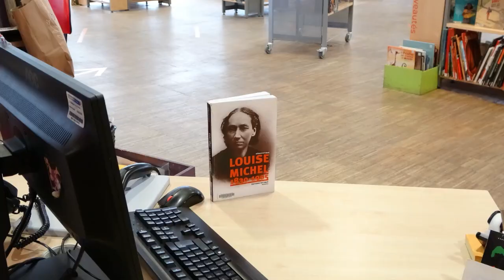J'arrive dans 5 minutes : Les imbuvables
Marion et Hanna vous parlent de la merveilleuse BD de Julia Wertz, Les Imbuvables. Bon, et euh, on a eu un petit souci de captation donc vous verrez bien le profil de Marion.